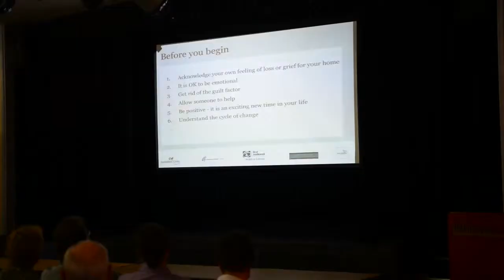Downsizing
Phil Holloway principal of First National Walsh & Sullivan Baulkham Hills thanks Belinda Grundy, David Brown, Fran Nichols & Nick Jones for their contributions and information on downsizing from a traditional house to retirement living